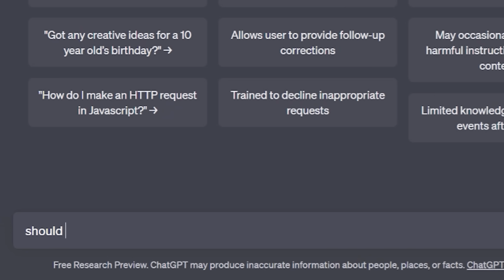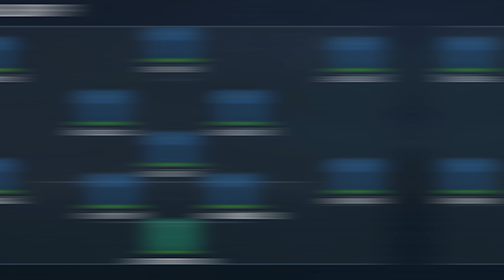Can We Make Nigeria Africa's First World Cup Winners?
Winning one champions league is the ultimate prize for a club, but we’re going to win all three by completing a pentagon challenge. The goal of the challenge is to win the 3 champions leagues on FIFA, + the MLS and the world cup with an African team.

It’s finally time for the World Cup, but as always I won't be picking the teams I'll be using. Instead I asked my Discord which nation you’d like to see, and i’ll let ChatGPT choose from the three most voted options.